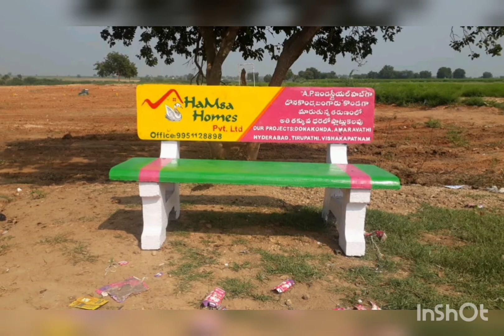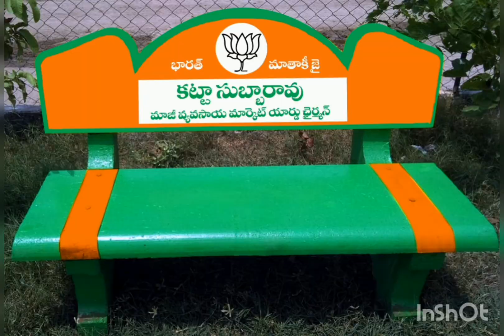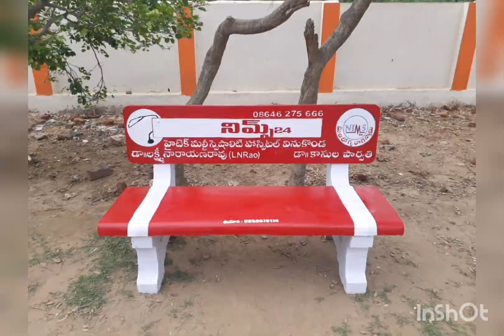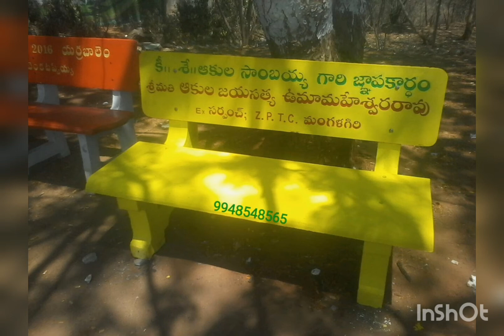garden benches in hydarabad, cell:9948548565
, Namasthe sir/medam,

we are from sri amar industries.

we made cement concrete benches. we made benches for , schools, collages, trusts, foundations, gardens,hospitals, parks, etc;-

Our benches are very usefull for publicity of your company or organisations and also usefull for publicfacility to sit comfortably.

 details contact.

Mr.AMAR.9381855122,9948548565